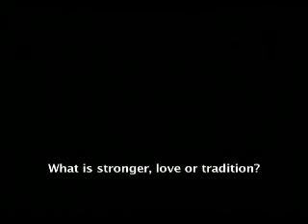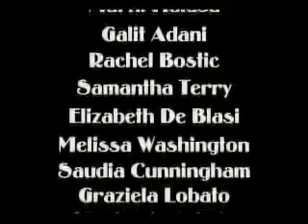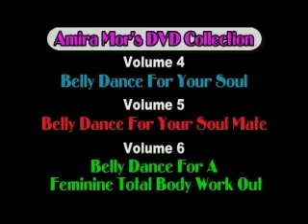Arabian Nights What is stronger Tradition or Love ?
"Arabian Nights- Secrets of the Desert"
Off Broadway production By Amira Mor

What is stronger Tradition or Love ?